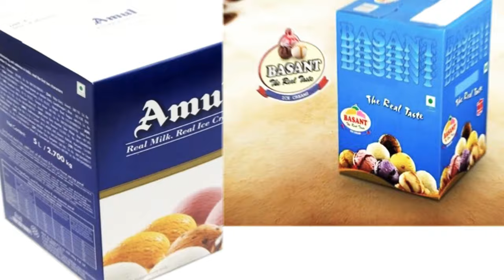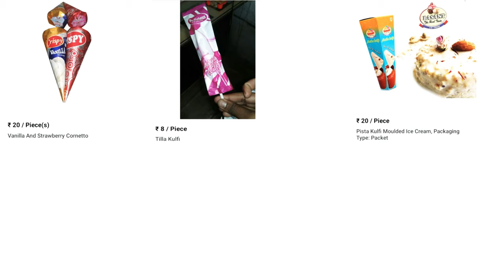Ice Cream Food Truck Business Karne Se Pahle Ye Video Jarur Dekh Lenaआइसक्रीम बिजनेस की सारी जानकारी